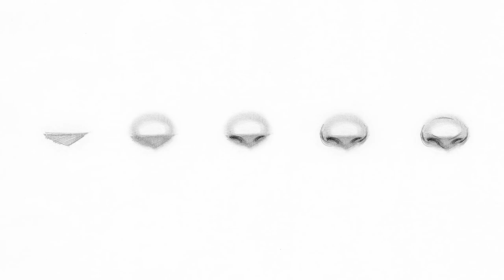Design a Female Character: Sketching Portraits with Pencils PROMO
I'd love if you joined me in my female character drawing course!

I started drawing these girly characters back in 2010 and I've been drawing them ever since. Over time, my style has developed and changed, but these little characters have always been some of my favorite subjects to draw. I hope you will find character drawing as enjoyable as I do!

Please let me know if you have any questions as you work through the class. I'm happy to help and give advice if you need it.

And it's available on Gumroad (a la carte download for lifetime access.)

🎨 Favorite supplies and books!